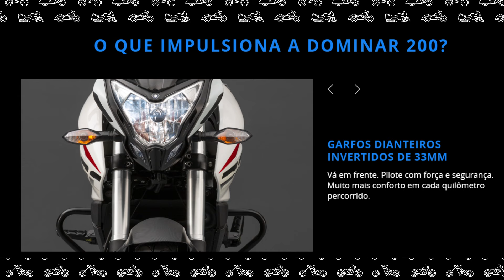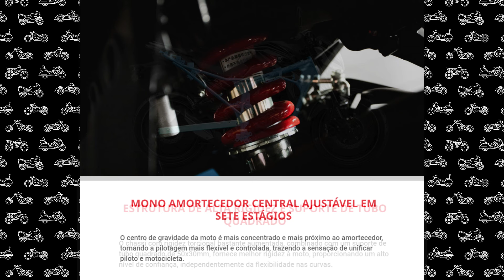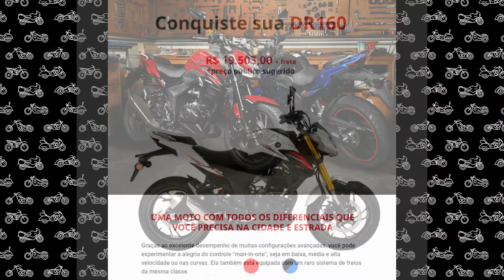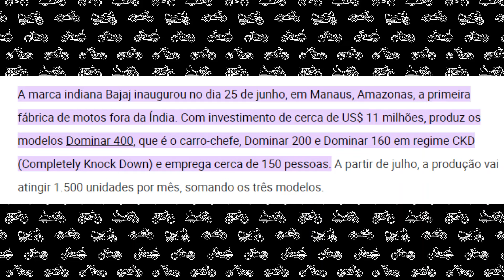HAOJUE DR 160 OU BAJAJ DOMINAR 200 QUAL MELHOR OPINIÃO DONO MOTO PEÇAS